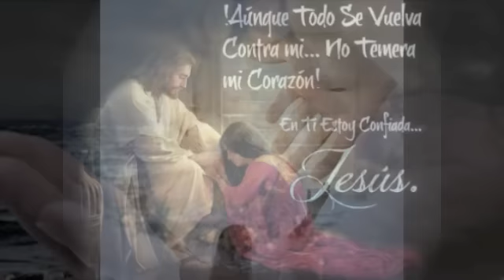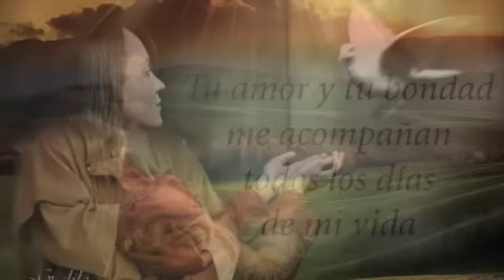VEN JESUS A MI VIDA